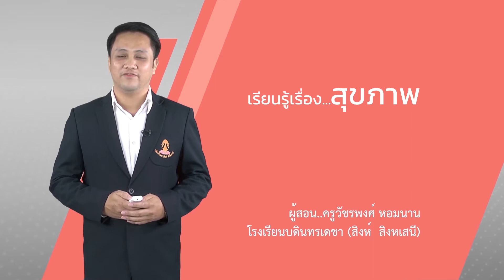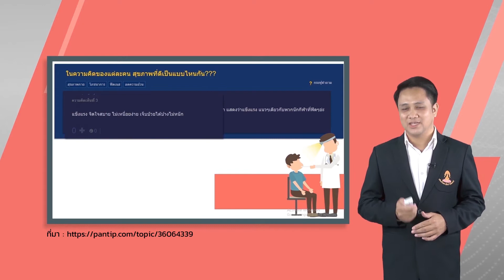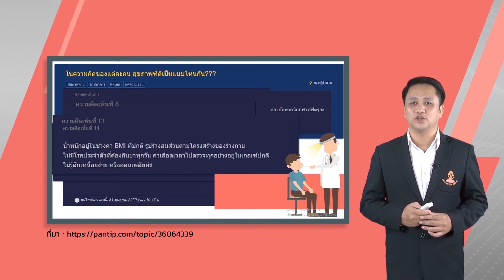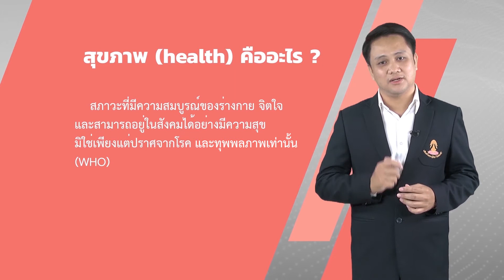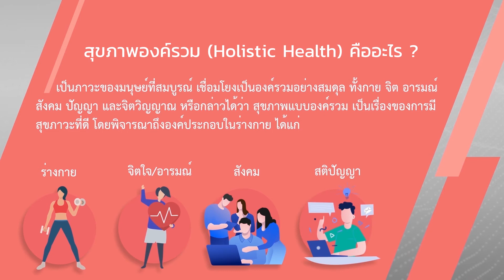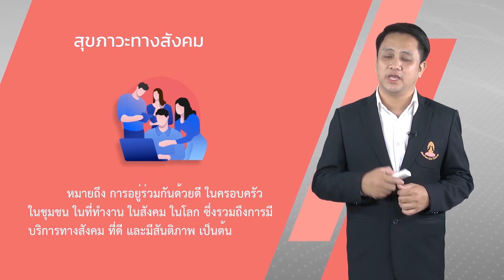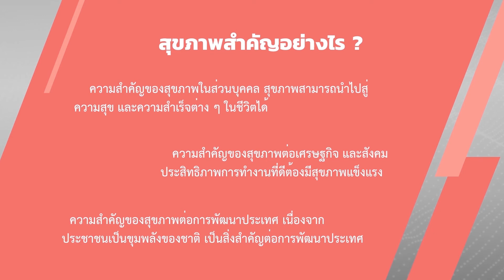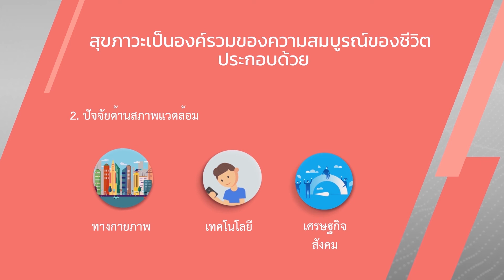สุขภาพ - สุขศึกษา ม.4 EP01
อ.วัชรพงศ์ หอมนาน
หน่วยการเรียนรู้ : การสร้างเสริมสุขภาพ

มาตรฐาน พ ๔.๑ ม.๔-๖/๔ วิเคราะห์สาเหตุ
และเสนอแนวทางการป้องกันการเจ็บป่วยและการตายของคนไทย

๑. สาเหตุของการเจ็บป่วยและการตายของคนไทย เช่น โรคจากการประกอบอาชีพ โรคทางพันธุกรรม
๒. แนวทางการป้องกันการเจ็บป่วย